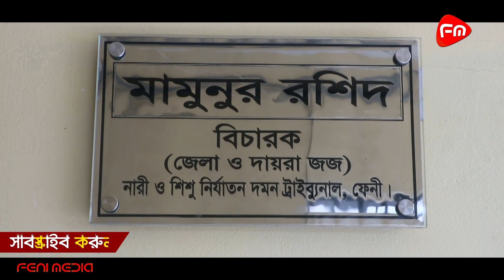আওয়ামীলীগ নেতা রুহুল আমিন ও সিরাজউদ্দৌলা গংদের আদালতে আনার দৃশ্য দেখুন........